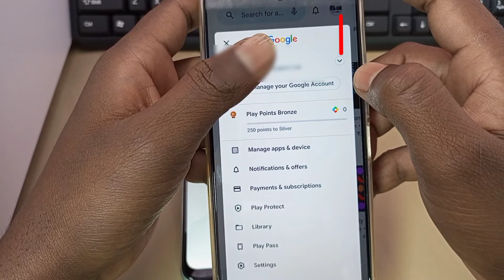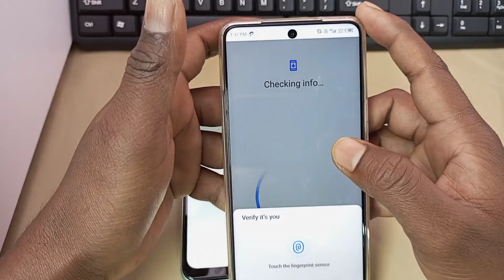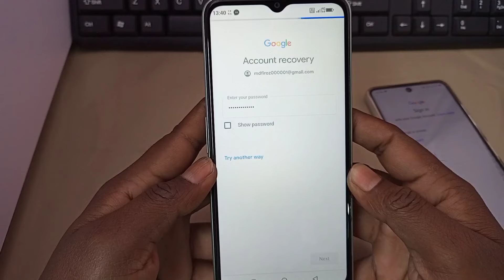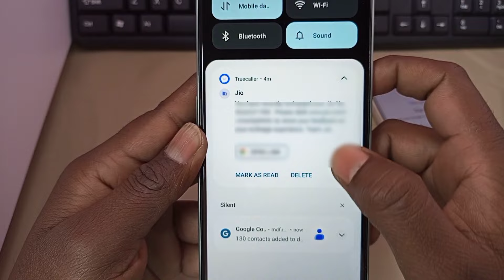Delete google account ko wapas kaise laye | google account delete ho gaya kaise aayega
Delete google account ko wapas kaise laye
how to recover delete gmail account

इस वीडियो में दिखाया और बताया गया है कि delete google account recovery कैसे करें। सही तरीके से जानिए इस वीडियो को पूरा देखें और समझने में कोई दिक्कत आए तो comment ज़रूर कीजिए जवाब दिया जाएगा
In this video it is shown and told how to do delete google account recovery.  Know the right way, watch this video completely and if there is any problem in understanding, then definitely comment, the answer will be given.

Your Queries-
how to recover delete google account
gmail account delete ho gaya
gmail account delete ho gaya wapas kaise laye
google account delete ho gaya wapas kaise laye
delete google account recovery
delete google account recovery kaise kare
delete gmail ko wapas kaise laye
account recovery
delete gmail recovery account
delete gmail account recovery kaise kare 2025
gmail id delete ho gaya wapas kaise laye
gmail delete kar diya wapas kaise laye
google account deleted how to recover
my google account deleted how to recover
gmail recovery
delete gmail account recovery
gmail delete ho gaya wapas kaise laye
google account delete ho gaya kaise aayega
gmail account delete ho gaya wapas kaise laye 2025